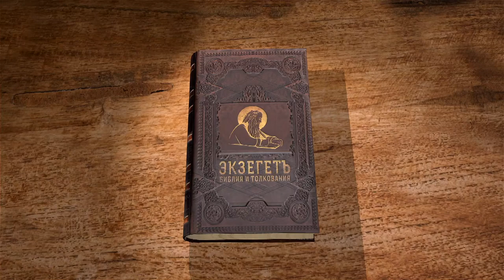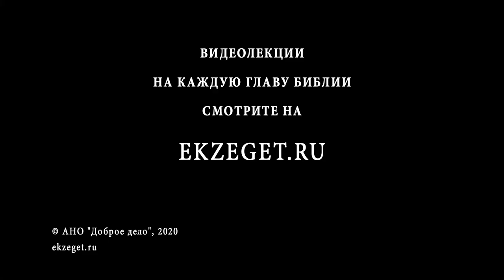Притчи Соломона. Глава 24. Андрей Десницкий. Толкование Ветхий Завет. Толкование Библии. Книга Притч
В 24-ой главе встречаем краткие изречения на тему глупости и мудрости.
Как поступать умно? Как быть мудрым? Как познать мудрость и с чем можно сравнить ее на вкус?
Часть главы посвящена злу, злоумышленникам и врагам.
Как относиться к врагам? Стоит ли радоваться, когда у врагов случилась беда? Стоит ли негодовать на злодея? Как относиться к нечестивым? Почему приходит бедность и нужда в дом?
На все эти вопросы отвечает профессор Андрей Десницкий.